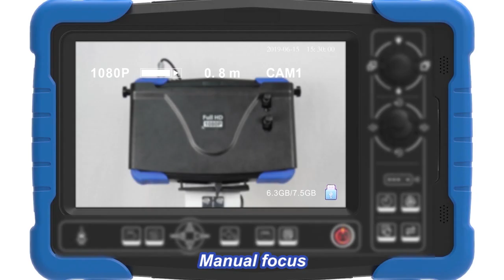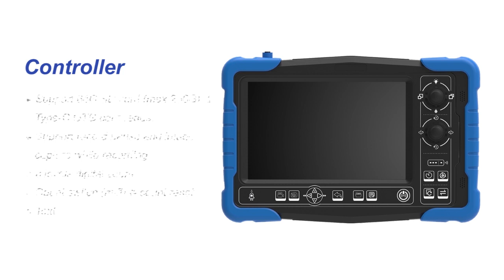65mm FHD 1080P Sewer Drain Pipe Camera with 10.1 inch Monitor & Extra 50mm Self-leveling Head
65mm FHD 1920*1080 Pixel Pan Tilt rotating and manual focus camera
50mm FHD self-leveling camera head,
10.1inch control panel monitor
60m/120m (10.8mm) cable reel
90 degree keyboard tray
Video/audio recording and image capture
counter and text
Supoorting image capture while recording
Supporting 256G SD card or USB stick